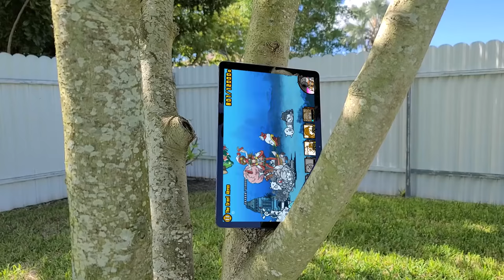forcing 100 people to spend Christmas in total isolation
ABOUT: Sims 4
Unleash your imagination and create a unique world of Sims that’s an expression of you! Explore and customize every detail from Sims to homes, and much more.